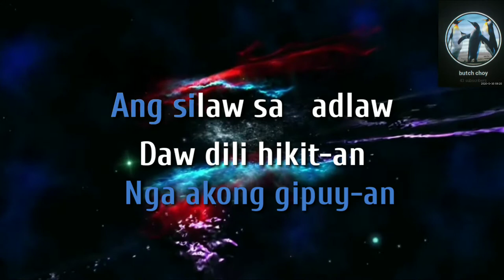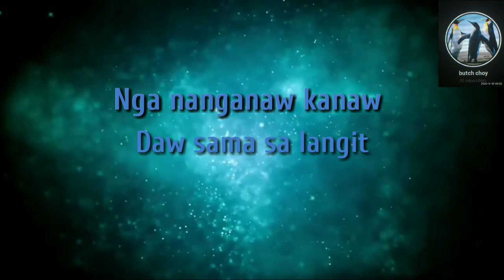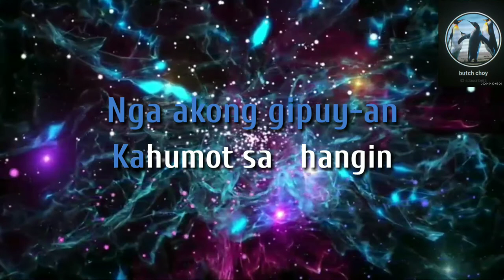Mabugnaw Ang Lasang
Pwedeng i-share pero wag i Re-upload

ENJOY SINGING!:)